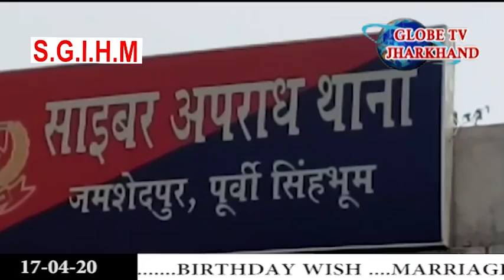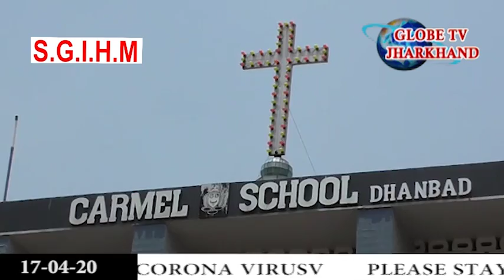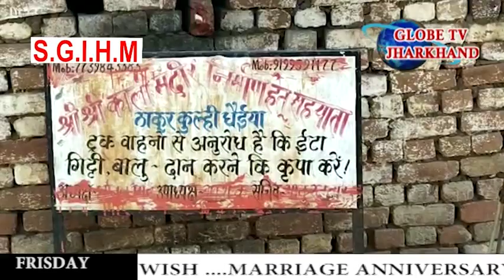GLOBE NEWS JHARKHAND BANGLA